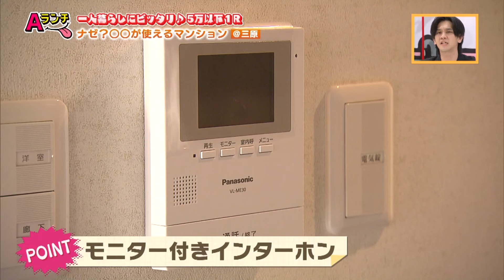【Aランチ】おもしろ物件ハウマッチ！？ PART7 3/9 OA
これまで放送した内容のブログや、次回のテーマなど

番組内でやってます♪